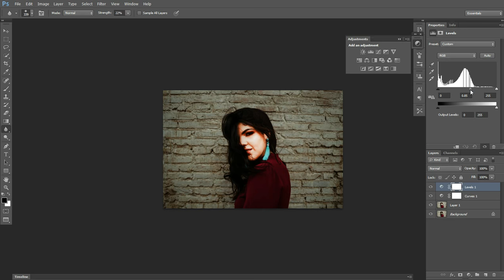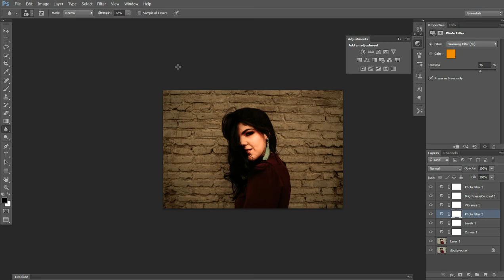CREATE CINEMATIC PHOTOS IN PHOTOSHOP